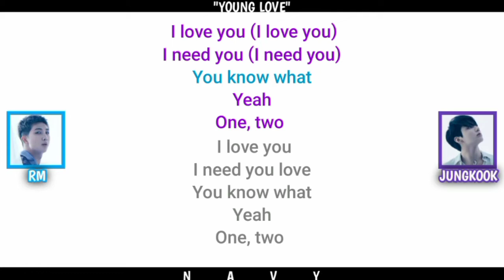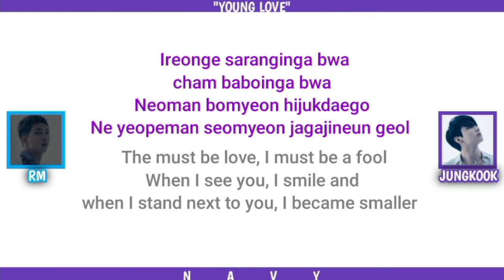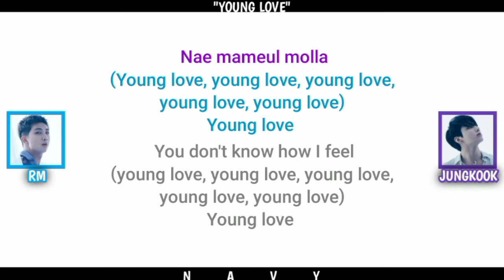BTS (방탄소년단) - "Young Love (애매한 사이)" Color Coded Lyrics : ROM/ENG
By: NAVY